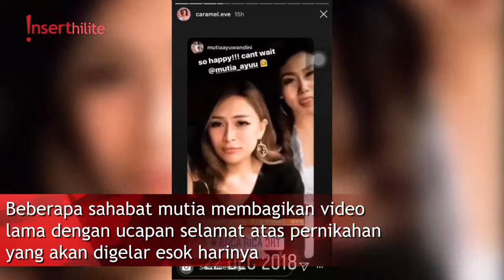Lepas Status Duda, Glenn Fredly Nikahi Mutia Ayu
Lama menduda, akhirnya pelantun Januari yang sering melelehkan hati perempuan disetiap shownya meminang seorang dara muda. Mengejutkan awak media, Glenn dan Mutia menggelar acara pernikahan secara tertutup

Artikel Terkait

Mutia Ayu dan Glenn Fredly Pamer Foto Pelukan Mesra

Glenn Fredly Pamer Istri Pintar Masak Makanan Khas Ambon